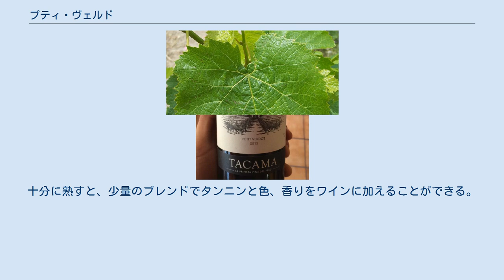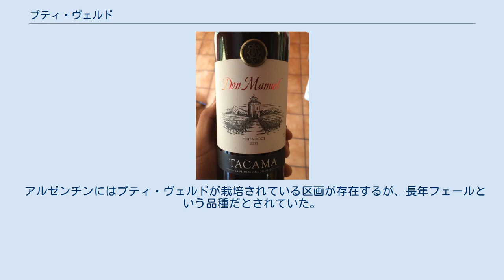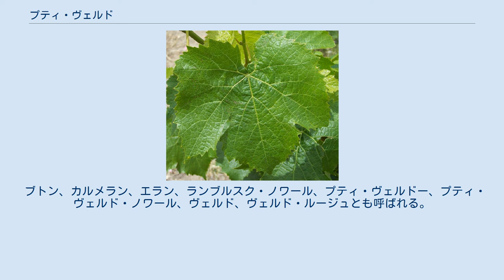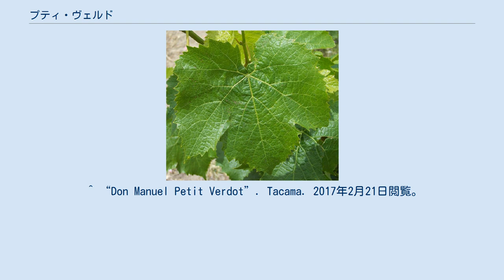プティ・ヴェルド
プティ・ヴェルド（仏：Petit Verdot）は赤ワイン用のブドウ品種であり、主にボルドーワインの伝統的なブレンド用に用いられる。
ボルドーで栽培される他の品種と比べて熟すのがはるかに遅く、時には生育が遅すぎるあまり風味を損ねることさえボルドーでは起こりうる。
十分に熟すと、少量のブレンドでタンニンと色、香りをワインに加えることができる。
ニューワールドのワイン生産者でもプティ・ヴェルドを栽培しようとする者はおり、そこではより理想的な状態まで熟させて単一品種ワインに仕上げられることもある。
カベルネ・ソーヴィニヨンにブレンドし、中間の味わいを引き締めるためにも用いられる。
 プティ・ヴェルドはカベルネ・ソーヴィニヨンよりも前に生まれたと考えられているが、起源ははっきりしない。
18世紀には記録が残っているが、その記載によれば、ジロンド県よりも温暖な地域で生まれたことが示唆される。
 親のうち片方はトゥルソー、もう片方はドゥラスというトゥールーズに近いタルン川上流域の品種である。
これらの品種はともにローマ人によって地中海地域から内陸部にもたらされた可能性がある。
 プティ・ヴェルドの葉。
 アルゼンチンにはプティ・ヴェルドが栽培されている区画が存在するが、長年フェールという品種だとされていた。
 プティ・ヴェルドはジェームズ・バズビーが1832年に持ち込んだ品種の中に含まれており、ウィリアム・マッカーサー卿によって1840年代に試験的に栽培されていた。
2000年の栽培面積は1600ヘクタールであり、フランスの4倍以上を誇る。
南オーストラリアのキングストン・エステートにおいて最も栽培面積が大きい。
また、徐々にボディが強く陰性な単一品種ワインが生み出されるようになっており、これは4～5年間の熟成により品質が向上しうる。
ピラミマ（マクラーレン・ヴェイルに存在するワイナリー）はこのようなワイン造りで最も成功しており、ワールンバングル・ワインズは熟成を経たワインのみを販売することでこの品種の熟成に対するポテンシャルを強調している。
 2003年において、チリでは137ヘクタールの栽培例がある。
 トスカーナ州のマレンマや、ラツィオ州で栽培されることがある。
 フランスでの栽培地域はほぼボルドーに限られ、なかでもメドックが主要な栽培地である。
ここでは伝統的なボルドーブレンドのワインを造る際に、ワインに骨格を与える目的で少量をブレンドするのに使われる。
しかし、熟すのが遅いために年によってはほとんど収穫できないこともあり、適度に熟すのは4年に1度に過ぎないとされる。
そのため香りを損ねることもあり、とりわけ近年の早飲みタイプのワインで顕著である。
1～3％程度がブレンドされることが多いが、メルローの使用比率が高いシャトー・パルメでは味を引き締める意味で6％以上ブレンドされることもある。
 タカマ・ワイナリーのドン・マニュエル。
プティ・ヴェルド100%で造られている。
 南部のイカ県で栽培されている。
この地域は砂漠気候であるため、プティ・ヴェルドの単一品種ワインの生産が可能となっている。
タカマ・ワイナリーのフラッグシップワインであるドン・マニュエルも単一品種で作られる。
 ポルトガルではアレンテージョ地方で栽培例があり、この地域の気候と相まって良質なワインが産出される。
 カリフォルニアでは「メリタージュ」と呼ばれるボルドーブレンドのワインが多く作られるため、この品種に対する関心も高く、2003年時点で360ヘクタールの栽培面積がある。
加えて、温暖な気候のためブドウが熟しやすいことがプティ・ヴェルドの栽培に向くため、単一品種ワインにも使われるようになってきている。
アリゾナ州、コロラド州、オレゴン州、テキサス州、バージニア州、ミズーリ州、ノースカロライナ州、ニュージャージー州、ロングアイランド島、ニューヨーク州、ニューメキシコ州、ワシントン州でも栽培されている。
 ここで挙げた国々以外でも、カナダのブリティッシュコロンビア州やニュージーランド、南アフリカ、スペイン等でボルドースタイルのワインを造るときのブレンド用に使われている。
 ブトン、カルメラン、エラン、ランブルスク・ノワール、プティ・ヴェルドー、プティ・ヴェルド・ノワール、ヴェルド、ヴェルド・ルージュとも呼ばれる。
 ワイン用ブドウ品種の一覧 ボルドーワイン ^ a b c d e f Robinson, Jancis (2006). The Oxford Companion t...